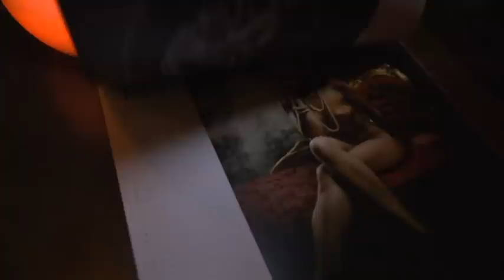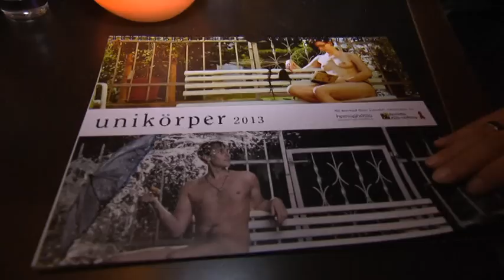Nackt für den guten Zweck: Trierer Studenten produzieren Akt-Kalender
Vom Hörsaal zum Fotoshooting. Studenten der Uni Trier haben sich hüllenlos für einen Akt-Kalender fotografieren lassen. Die Fotos der zwölf Frauen und Männer kann man im Uni-Akt-Kalender für 2013 bewundern. Der Erlös wird sogar für wohltätige Zwecke gespendet.